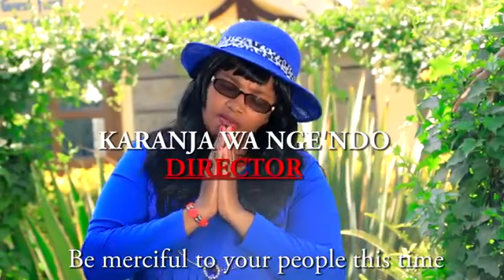NGAI MUNENE BY LIZ KAGWANJA NEW REALISE